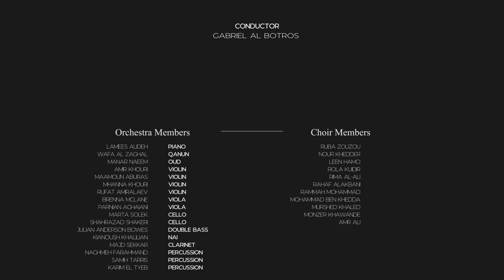The Canadian Arabic Orchestra - Ma Sawwar Allah - ما صوَّر اللَّه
Diwan: An Ode to Love is a unique concert of original compositions, putting the greatest and oldest poems of love to music. This concert was performed as part of the Festival of Arabic Music and Arts FAMA 2022 at the Nanji Family Foundation Auditorium in the Aga Khan Museum, on Sunday, November 6th, 2022.

Ma Sawwar Allah is a poem by Ibn Al Natruni, an Ayyubid poet who traveled from Alexandria to Baghdad, and wrote many poems in praise of the Abbasid caliph.

ديوان في الحب والغزل هو عرض يضع ألحان جديدة لأشهر قصائد الحب من تاريخ اللغة العربية. تم أداء هذا العرض ضمن مهرجان الموسيقى والفنون العربية فاما 2022, يوم الأحد 6 نوفمبر، في قاعة متحف الآغا خان.

ما صوَّر اللَّه من قصائد الشاعر الأيوبي إبن النطروني، الذي سافر من الاسكندرية إلى بغداد ليكتب أشعاراً مدحاً بالخليفة العباسي.

Composers Hussam Numan and Gaby Al Botros.
Music & Productions Director: Wafa Al Zaghal
Artistic Director: Lamees Audeh
Artistic Manager: Wanes Moubayed
Public Relations: Omar Najjar
Logistics: Mouhanad Youssef
Funding: Hiba Elmiari
Marketing: Tamadur Alkhatib
Coordination: Rami Soudah
Productions Coordinator: Ali Allami
Sound Coordinator: Marlin Tusha
Volunteers Coordinator: Reem Ali

Choir Members

Ruba Zouzou
Nour Khedder
Leen Hamo
Rola Kuidir
Rima Al-Ali
Rahaf Alakbani
Rammah Mohammad
Mohammad Ben Khedda
Murshed Khaled
Monzer Khawande
Amr Aly

Conductor Gaby Al Botros
Orchestra Members
Lamees Audeh, Piano
Wafa Al Zaghal, Qanun
Manar Naeem, Oud
Amir Khouri, Violin
Maamoun Aburas, Violin
Mhanna Khouri, Violin
Rufat Amiralaev, Violin
Brenna McLane, Viola
Parnian Aghaiani, Viola
Marta Solek, Cello
Shahrzad Shakeri, Cello
Julian Anderson Bowes, Double Bass
Kianoush Khalilian, Nai
Majd Sekkar, Clarinet
Naghmeh Farahmand, Percussion
Samih Tarris, Percussion
Karim El Tyeb, Percussion

Aga Khan Museum

Video Editing
Miran Studio

Graphic Design
Storm Design Studio

Toronto, Canada
2022
Orchestra
Maple Arts Productions
Maple Arts